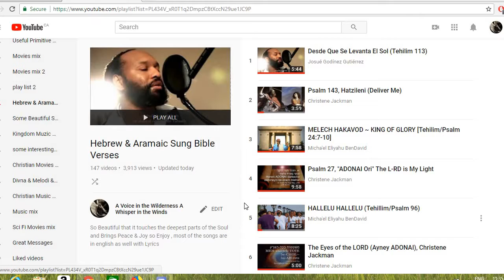Some Christians Confuse me and i Was Healed by a God they don't know yet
God is So Full of Love for us all and sadly many just bicker and point fingers at one another , they Claim to be Christians or Believers by other names yet filled with Stress ,

 others very Negative some acting like others are beneath them and they Know Not the God who Healed me with Hearts filled with so much Hate .

 God said to Forgive a person 7 X 70 yet most can't handle 1 time 2 if lucky let alone 490 times  , Pride Ego & Vanities step into the picture with so many who don't notice it creep in

 for many is about numbers and what They are Going to do for God Not what God wants them to do for Him , few ask God what he